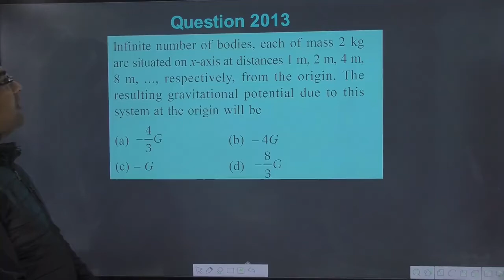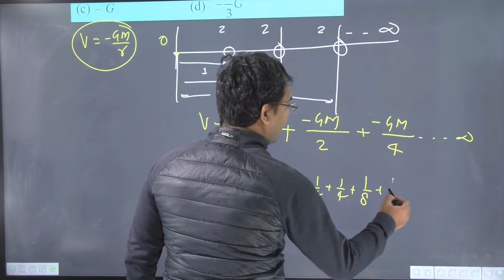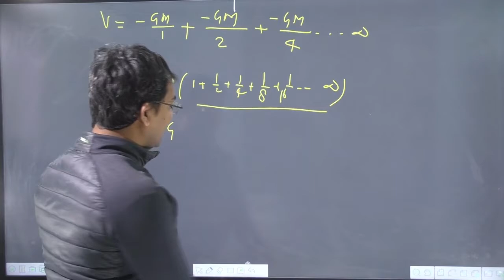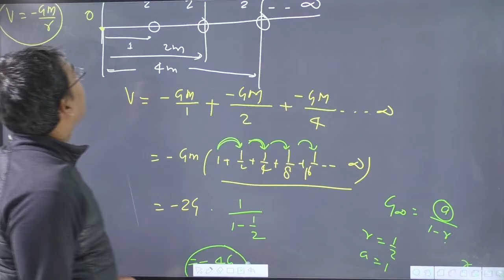Infinite number of bodies each of mass 2 kg are situated on x-axis at distances 1 m 2 m 4 m 8 m